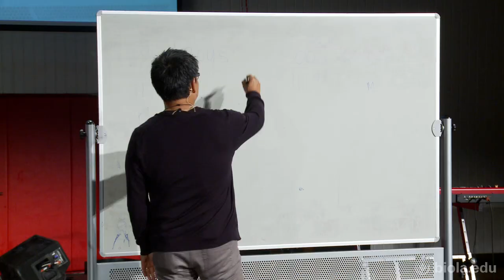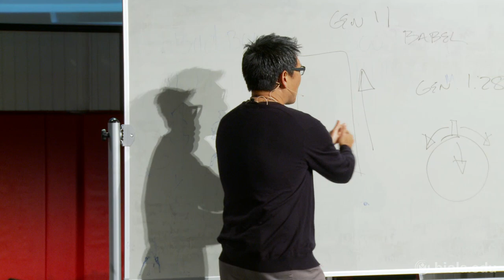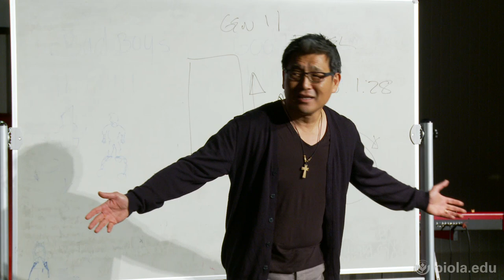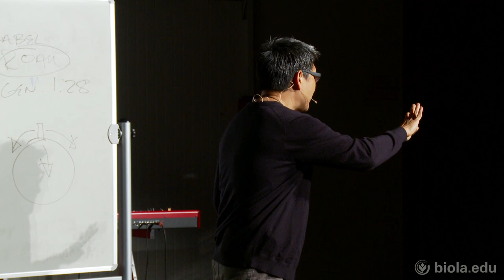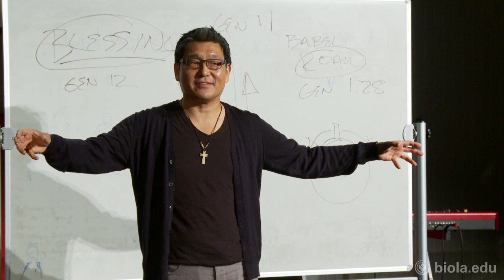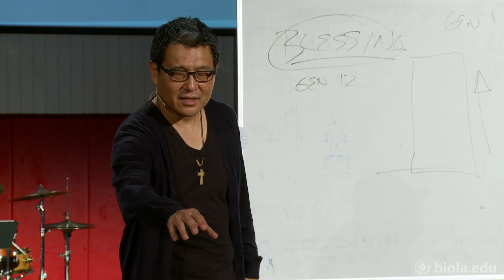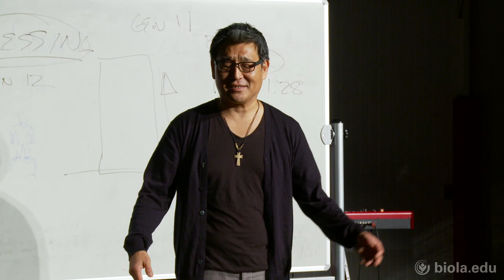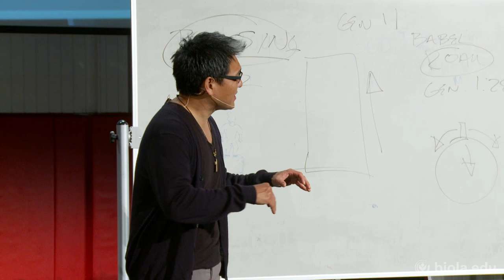Dave Gibbons: Paying Attention to what God is Telling You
Chapel from October 8, 2012